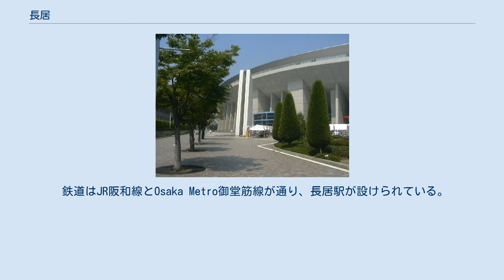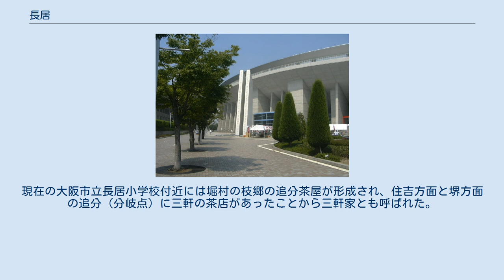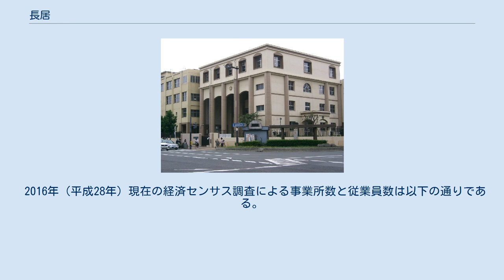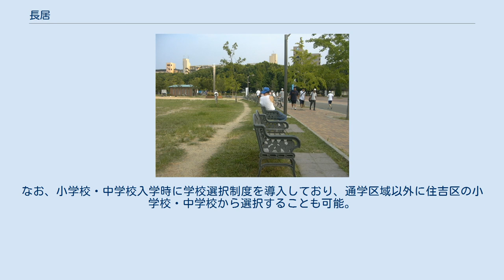長居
住吉区の町・字
日本 」 近畿地方 」 大阪府 」 大阪市 」 住吉区、東住吉区 」 長居 長居公園 長居スタジアム 大阪市立長居小学校 JR阪和線 長居駅 長居（ながい）は、大阪府大阪市住吉区東部および同市東住吉区西部の地名である。
 本項では同地域にかつて所在した住吉郡・東成郡長居村（ながいむら）についても述べる。
 現在の住居表示としては、住吉区長居1-4丁目・長居西1-3丁目・長居東1-4丁目、および東住吉区長居公園がある。
住吉区側は住宅地となっていて、一戸建て住宅と団地・マンションが混在している。
東住吉区側についてはほぼ全域が長居公園の敷地となり、公園内に各種施設が設置されている。
2005年度の国勢調査によると、地域の人口は24,279人となっている。
 鉄道はJR阪和線とOsaka Metro御堂筋線が通り、長居駅が設けられている。
阪和線はかつて地平を走っていたため、踏切は開かずの踏切となっていて交通に支障をきたし、それに伴う交通渋滞などが問題となっていた。
阪和線の高架化工事が2006年に完成したことに伴って踏切問題は解消された。
 道路は南北方向にあびこ筋が通り、東西方向には長居公園通が通っている。
また地域の東端には長居公園東筋が通っている。
長居公園通・長居公園東筋にはそれぞれ大阪シティバスのバス路線が開設されている。
 長居の地名は、地域内にあった大御池が「長居池」の通称で呼ばれていたことに由来する。
なお、大御池（長居池）は現存しない。
 共通語では「長居」を頭高型（ながい）で発音する傾向があるが、地元では平板型（「長居公園」や「長居スタジアム」と発音する時の「長居」）または中高型（ながい）が正しい発音と認識されている。
 江戸時代には摂津国住吉郡寺岡村、堀村、前堀村を形成。
農村地帯として米や麦、蔬菜などの栽培がおこなわれていた。
寺岡村と前堀村は相模小田原藩領、堀村は下総古河藩領となっていた。
現在の大阪市立長居小学校付近には堀村の枝郷の追分茶屋が形成され、住吉方面と堺方面の追分（分岐点）に三軒の茶店があったことから三軒家とも呼ばれた。
 1889年に寺岡・堀・前堀の3村は南側に位置する6村と合併し、住吉郡依羅村の大字となった。
しかし、寺岡・堀・前堀の3大字が他の6大字および村役場からかなり離れていたことから、1894年に依羅村から3大字が分離して、長居村が発足することとなった。
 1928年には長居公園が計画され、大阪市が公園予定地の買収などをおこなったが、第二次世界大戦の激化に伴って公園整備計画は一時中断され、防空陣地や農場などに転用された。
公園は終戦後競馬場・競輪場として一時使用されたのち、1959年から公園整備が再開された。
 一帯は第二次世界大戦終戦直後までは農村地帯だったが、1950年代初期頃から宅地開発が進められ、団地や住宅が建ち並ぶ住宅地へと変化した。
 現行行政地名は長居一丁目から長居四丁目。
 2019年（令和元年）9月30日現在の世帯数と人口は以下の通りである。
なお、小学校・中学校入学時に学校選択制度を導入しており、通学区域以外に住吉区の小学校・中学校から選択することも可能。
 2016年（平成28年）現在の経済センサス調査による事業所数と従業員数は以下の通りである。
 現行行政地名は長居西一丁目から長居西三丁目。
 2019年（令和元年）9月30日現在の世帯数と人口は以下の通りである。
 2016年（平成28年）現在の経済センサス調査による事業所数と従業員数は以下の通りである。
 現行行政地名は長居東一丁目から長居東四丁目。
 2019年（令和元年）9月30日現在の世帯数と人口は以下の通りである。
 2016年（平成28年）現在の経済センサス調査による事業所数と従業員数は以下の通りである。